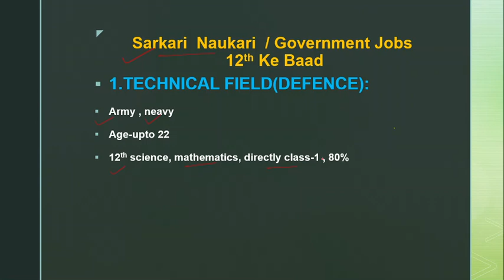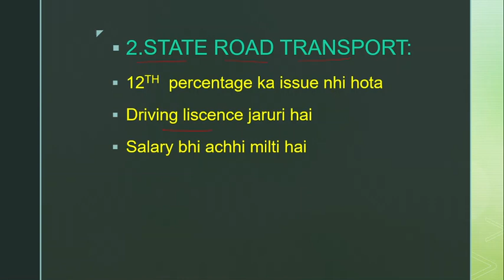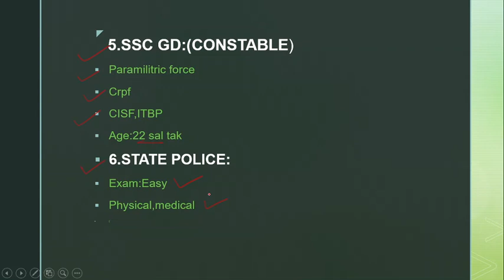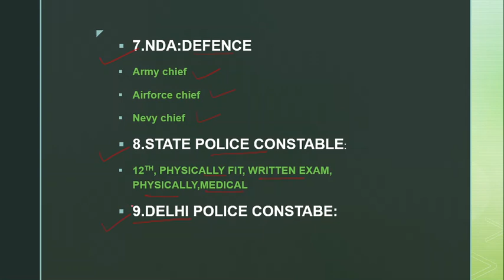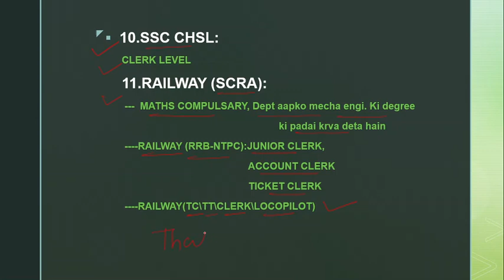Government Jobs After 12th|| 12th pass ke bad government jobs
Hey friends I'm Ishwar sir welcome to our channel"Technical katta", this channel is all about Education like Government Exam details, Job related news, Maths short trick, English speaking short tricks, private and  Government  jobs, and so on.
I hope this Video very helpful for you guys

introduction of video:
1. Technical field(defence): army, nevy
2. State Road Transport
3. SSC Stenographer
4. Forest Guard
5. SSC GD CONSTABLE
6. State Police
7. NDA- DEFENCE
8. State Police Constable
9. Delhi police Constable
10.SSC CHSL
11. Railway (SCRA)
12. Railway(RRB-NTPC)
13. Railway(TC\TT\Cleark\Pilot)

Here some other career oriented video for you please go through with below link

1.Top 35 companies in India||Best private company for job

2.10 seconds multiplication trick(two,three,four number)||Multiplication Short Trick

3. SSC GD constable recruitment:2021 बंपर 55915 कांस्टेबल पदांची भरती||दहावी पास साठी सुवर्णसंधी

4.Computer Courses after 10th,12th,BA,Bsc,Bcom, Engineering, Diploma,Bcs,BBA,BCA

5.Common Syllabus for all Government Exam||सभी सरकारी नौकरी के लिए सामान्य पाठ्यक्रम(आभ्यासक्रम)

6. Business Ideas||City and village business idea||small invest large profit

7. Government Jobs after 12th ||12th pass ke baad Government Jobs

8. Government Jobs after 10th|| 10th pass ke baad Government jobs

9. English speaking short trick||4 best english learning trick

10.english speaking|| tense part-1 shortcut trick||learn in 8 minutes